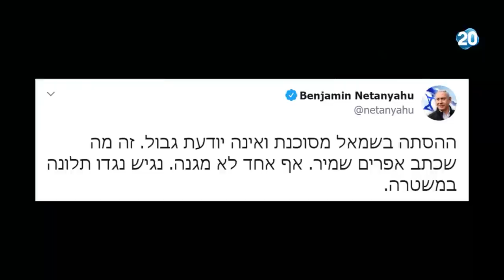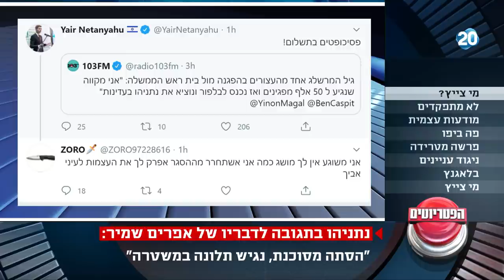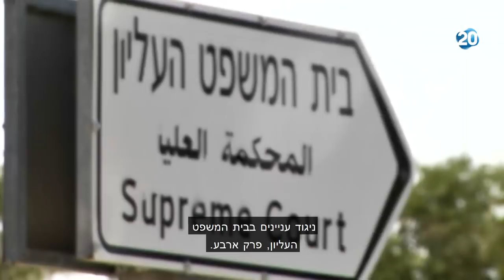הפטריוטים | 28.6.2020 | התכנית המלאה